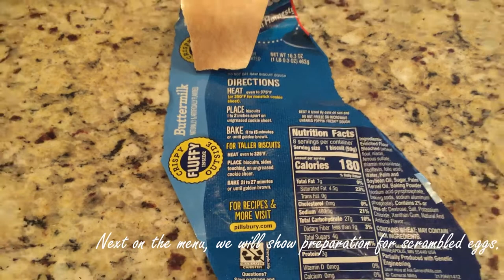Brupper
The ideal video on cooking food, "Brupper," is a film that gives excellent tips on preparing a simple meal by the Reese family.